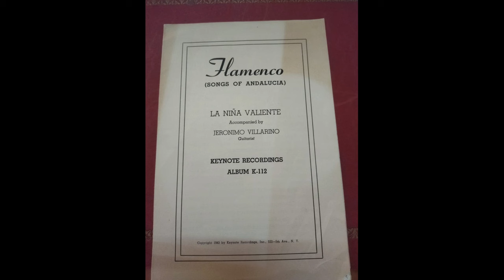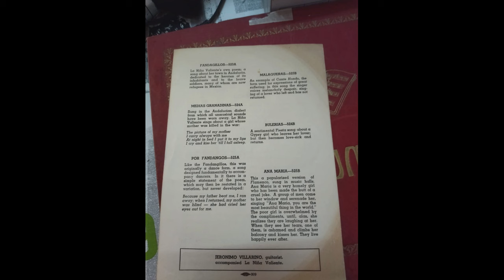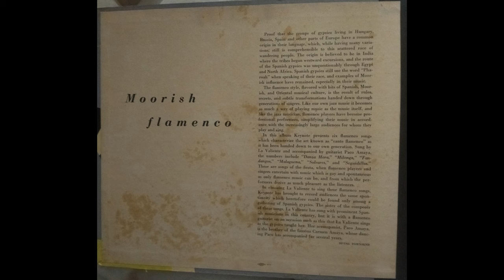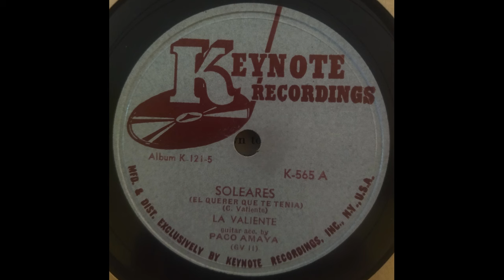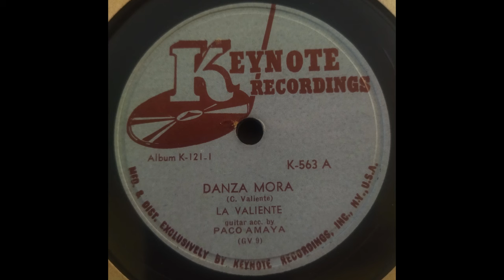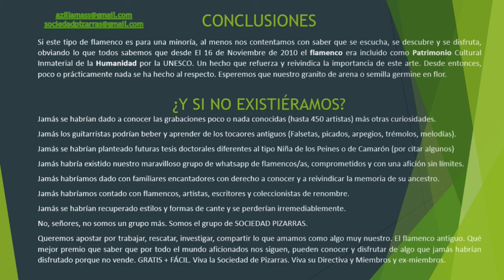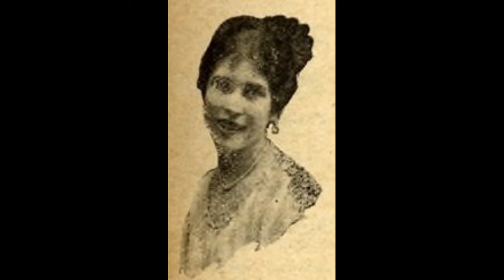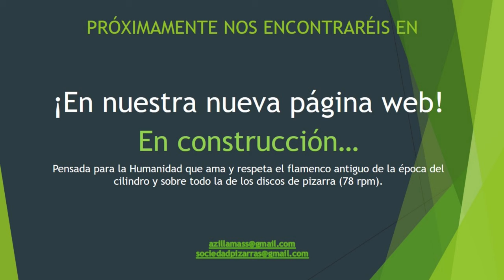(12 de 12) LA NIÑA VALIENTE CON PACO AMAYA Y JERÓNIMO VILLARINO 1943 12 CANTES Y CANCIONES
LA NIÑA VALIENTE
De esta cantaora no se sabe absolutamente nada. Grabó en Argentina en los años 1940, concretamente en 1944 acompañada a la guitarra por un desconocido Jerónimo Villariño (En la documentación aportada se puede leer Villarino).
Esta cantaora en cuestión no aparece en el Diccionario Enciclopédico de Flamenco ni siquiera en el listado de cantaores que grabaron según la colección de Carlos Martín Ballester, uno de los más importantes coleccionistas de cilindros y discos de pizarra de todos los tiempos.

Agradecemos, una vez más, la aportación de Antonio Sánchez Moya que se valió de estos tres discos de pizarra inéditos y no dudó en ceder las grabaciones y la documentación (esencial para ubicar a esta cantaora dentro de este marco flamenco) que podrán disfrutar en el vídeo dedicado a la figura de esta cantaora.

Apreciamos claras influencias de Canalejas de Puerto Real por fandangos. La malagueña pertenece al archiconocido estilo de Enrique El Mellizo.
La granaína grande tiene evidentes rasgos de la grabada por Manuel Vallejo, sin embarga sus maneras interpretativas tienen muchas similitudes y coincidencias e incluso con la letra con la grabada por La Andalucita. Como curiosidad diremos que graba dos estilos grandes por granaína en un mismo disco de pizarra, dato inaudito en esta época. Chacón grababa la media granaina y la granaína (corta y larga) pero jamás dos largas consecutivas.

LA NIÑA VALIENTE
Gracias a la Sociedad de Pizarras pueden disfrutar de estas seis grabaciones, inéditas para la afición, por la intérprete de la que se trata y por la figura de la guitarra que le acompaña.
Disfruten. No es para menos.

LA NIÑA VALIENTE CON LA GUITARRA DE PACO AMAYA AÑO 1940 6 CANTES (Gracias a la Sociedad de Pizarras)

saludos cordiales.

NOTA: Todos los cantes han sido tratados digitalmente, aplicando efecto cinco para la eliminación de ruidos de la grabación original, quedando un resultado más que digno.

KEINOTE RECORDS.

CON LA GUITARRA DE JERÓNIMO VILLARIÑO. (3 DISCOS DE PIZARRA)

523A        "El sol cuando sale" - Fandanguillos
523B        "Donde va a llegar" - Malagueñas
524A        "Retrataíto en tu cara" - M. Granainas
524B        "Gitano Canastero" - Bulerias
525A        "Ana Porque me pego mi padre" - Fandangos
525B        "Maria" - Cuple por Bulerias

SIN CATALOGAR
Seguiriyas "Estoy malita de muerte"
Soleares "El querer que te tenía"